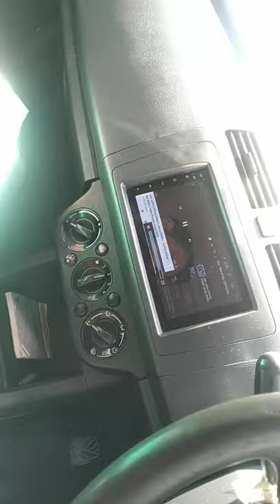Partap Electronic Dhianpur 16inch subwoffer on car and 4ch amp high bass system